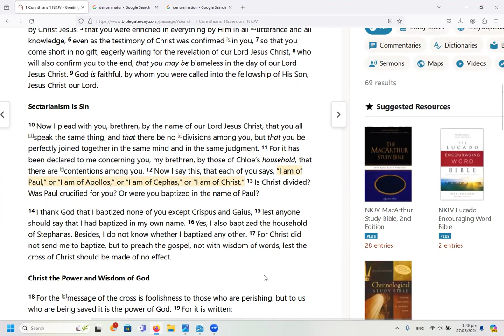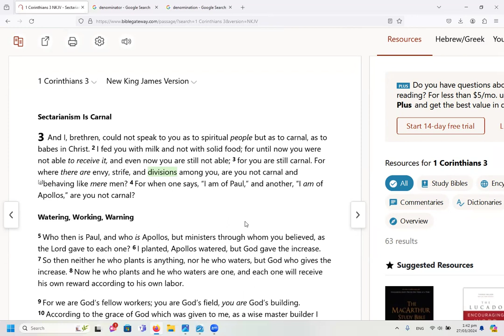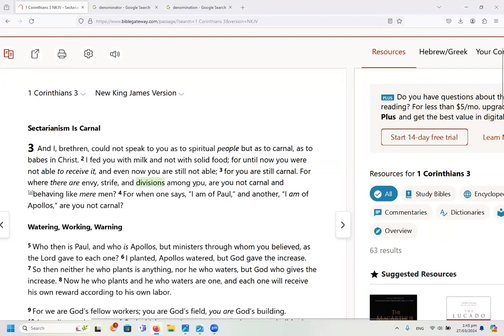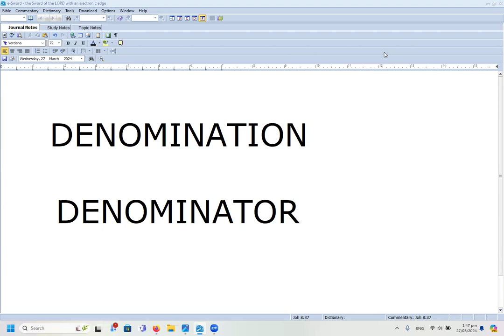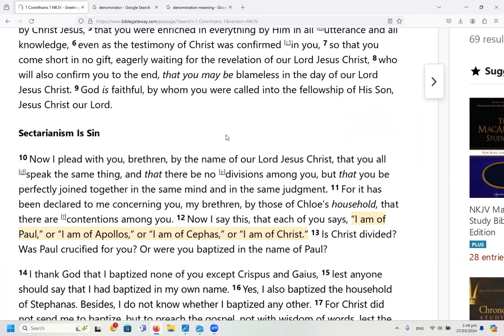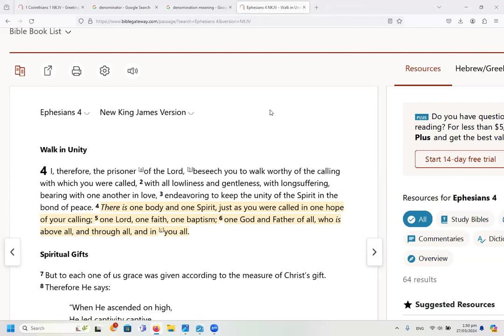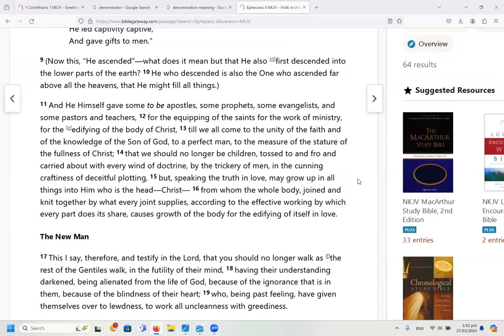Denominations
1 Cor 1:10-17
1 Cor 3: 1-9